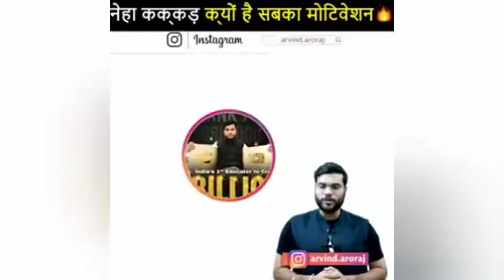A2 motivation on bollywood.bollywood stars, mahesh babu.best video. motivation.new short motivation